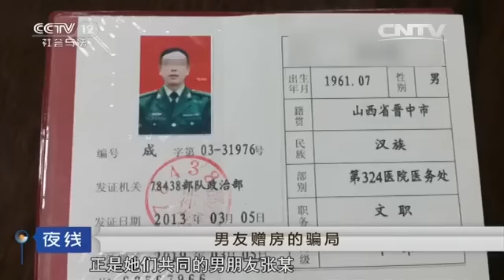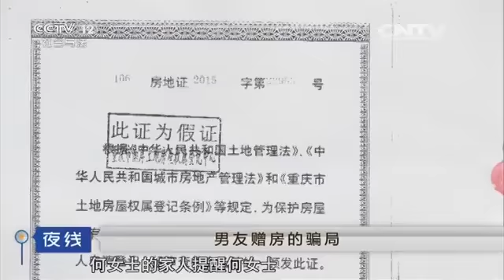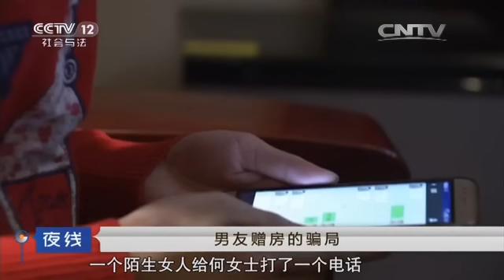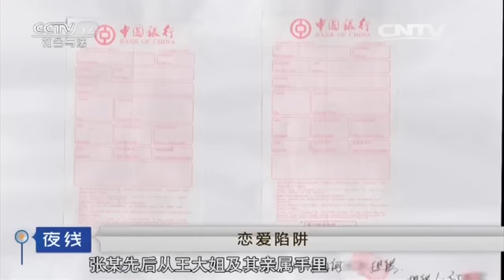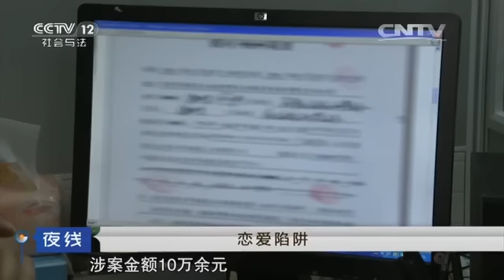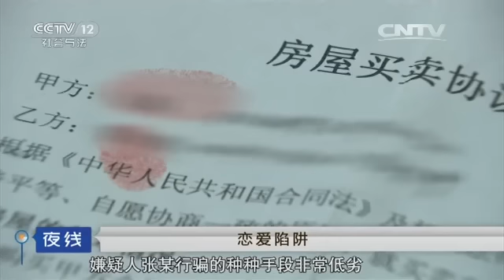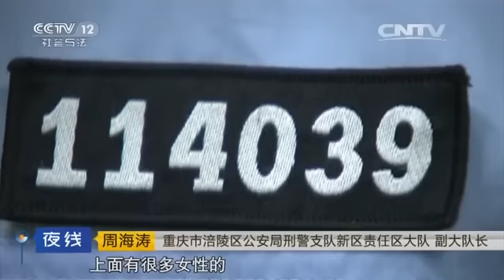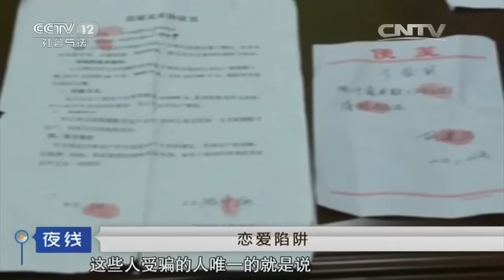慷慨赠房的“钻石王老五”【夜线 20160606】